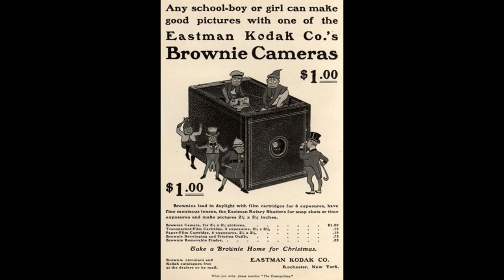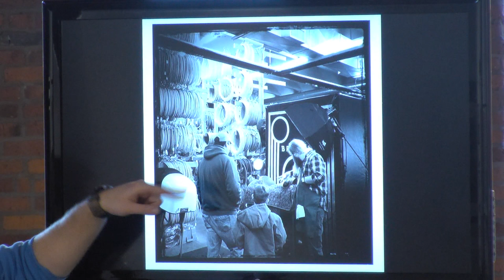Conversations & Coffee: Brownie In Motion: Traveling Picture Show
Conversations & Coffee is the longest running art talk in Columbus. Moderator Ellen O'Shaughnessy scours the local art world for interesting speakers ranging from guitar-playing singers to fine art painters. In this episode, Stephen Takacs, photographer, is speaking about his travels with his SUV-sized Brownie-type camera.  Conversations & Coffee Art Talks take place every Thursday we're open; from noon to 1 pm; you bring your lunch; we supply the coffee

A monolithic structure of black leatherette and metallic silver, roughly the size of a Range Rover, towers over passersby on the street. Some ignore the intrusion; curious others stop, perhaps recognizing its iconic form. This larger than life replica of an early 20th century camera – titled The Brownie In Motion Project - is an art installation, working camera obscura and photographic darkroom.

Over the past three years, I've photographed individuals who practice disappearing trades and crafts using my custom designed, room-sized camera. My range of subjects has included woodworkers, rope makers, blacksmiths, a daguerreotypist, and even a steam engine mechanic. I shoot directly onto black and white photo paper that produces a direct positive image, much like a Polaroid or a 19th century tintype. The large size of this lighttight camera allows me to produce one-of-a-kind prints that are chemically developed by hand on location. Every shoot is a performance, the residue of which exists in the form of a photograph. Like the work of many of the craftspeople that I photograph, my images sometimes exhibit the marks of their creation, including pinholes, fingerprints and the occasional sweat stain.

In the 21st century, our societies have moved from physical interaction to digital interfaces in so many areas of day-to-day life. As a result, many important skills and time-honored crafts are being lost as older practitioners pass away. I’m interested in exploring what it means to retain (or return to) a more physical form of making by documenting the stories of individuals who practice these now rarified crafts. I purposefully utilize analogue techniques that delay gratification as a personal effort to slow down my process and perception of the world around me.

Brownie In Motion: Traveling Picture Show is a document of my cross-country journeys with the Brownie In Motion Project. Contrary to the cultural trend towards heavily retouched imagery, these photographs decidedly return to the roots of the medium itself. This ongoing exploration is an effort to understand where we’ve been, where we are going, and what may be forgotten in the name of progress.